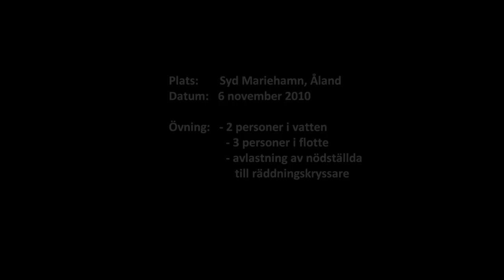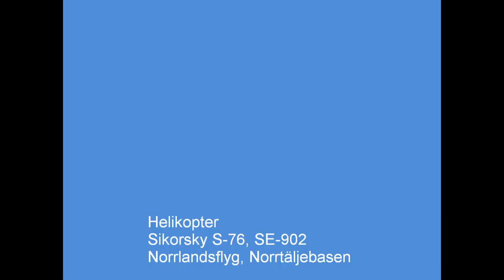Samövning 6 nov 2010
Samövning mellan Ålands sjöräddningssällskap och Norrlandsflyg (Norrtäljebasen).